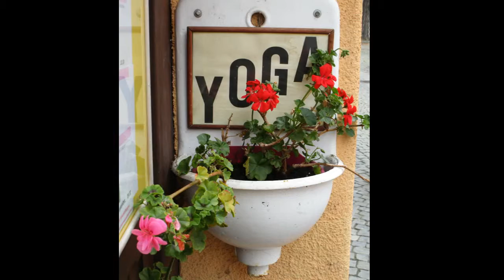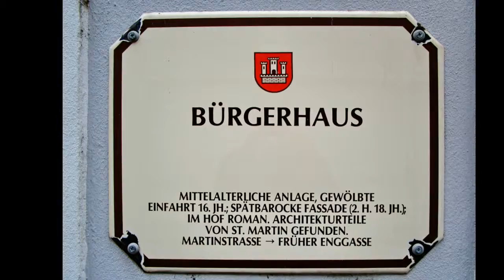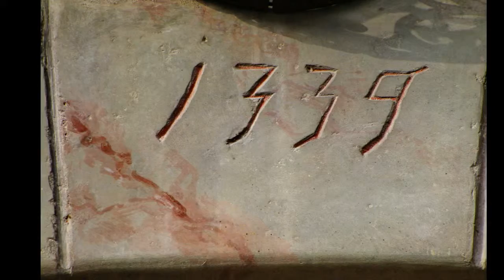Klosterneuburg im Nebel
Kierling ist eine Katastralgemeinde, die seit 1954 als ein Teil von Klosterneuburg in Niederösterreich  besteht. Früher war Kierling ein beliebter Erholungsort für Lungenkranke, weshalb Franz Kafka aufgrund seiner Lungenerkrankung seine letzten Monate in Kierling verbrachte.